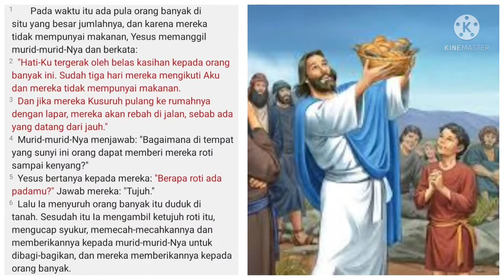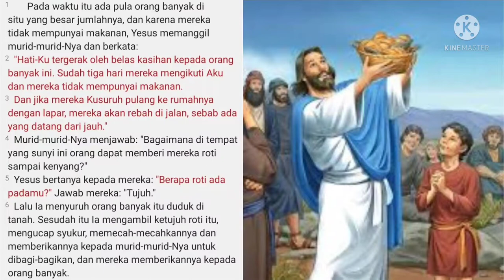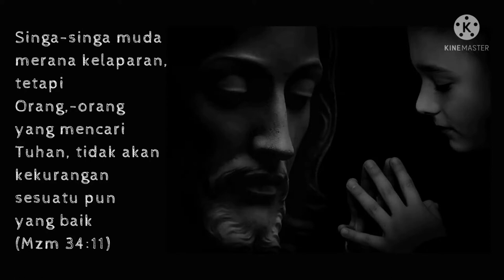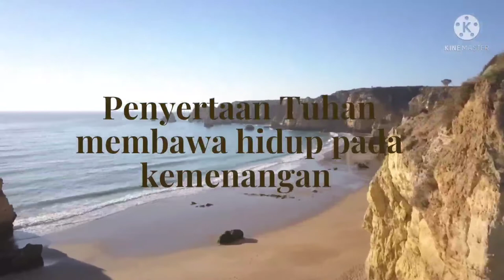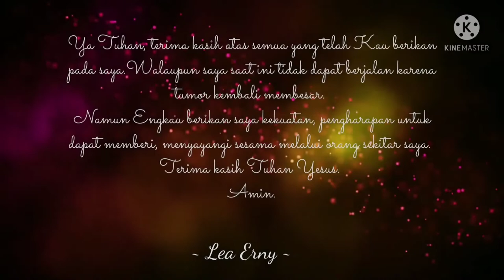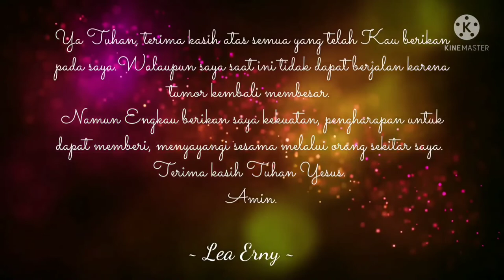BELAS KASIHAN TUHAN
Tuhan adalah Maha Kasih dan selalu memperhatikan umat-Nya, karenanya tetaplah bertekun mengikuti jalan-jalan yang ditetapkan-Nya.

Renungan ditulis dan dibacakan oleh Lea Erny

Diinspirasi dari bacaan injil Markus 8:1-8

“Hatiku tergerak oleh belas kasihan kepada orang banyak ini, Sudah tiga hari mereka mengikuti Aku dan mereka tidak mempunyai makanan" (Markus 8:2)

00.00 Pembukaan
00.08 Bacaan KS
02.00 Renungan Inspirasi
04.48 Doa dan penutup